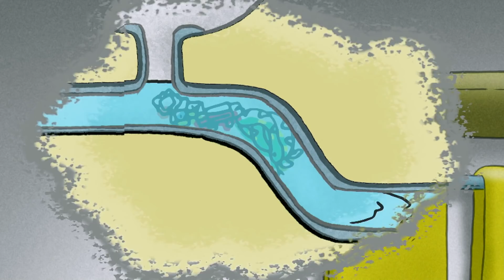Jorge el Curioso en Español 🐵Ayudante de Fontanero 🐵Caricaturas para Niños 🐵Videos para niños